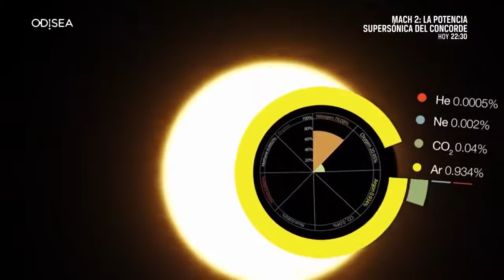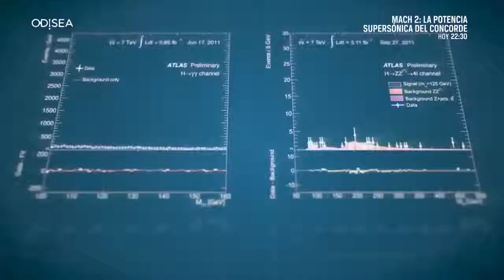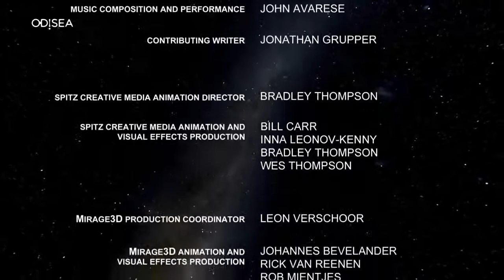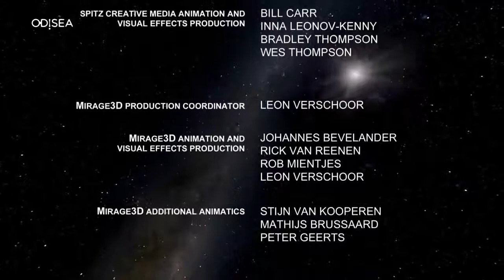Documental - Viaje interestelar